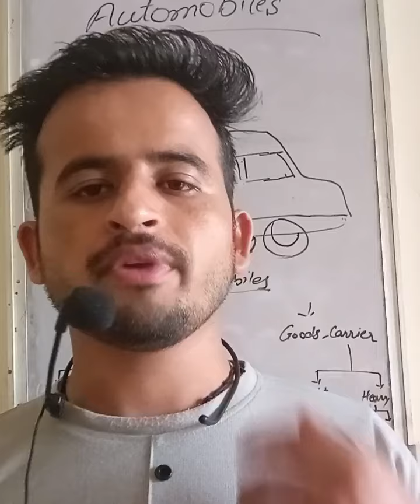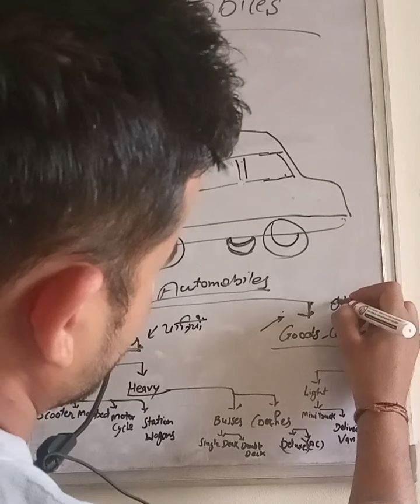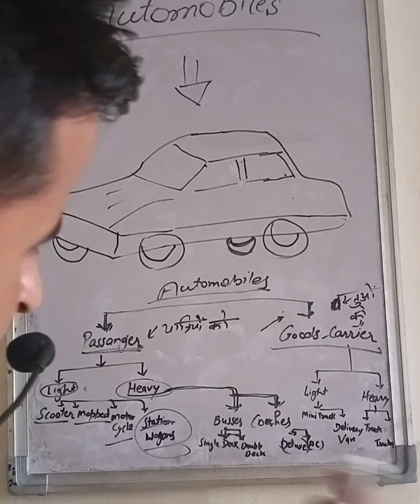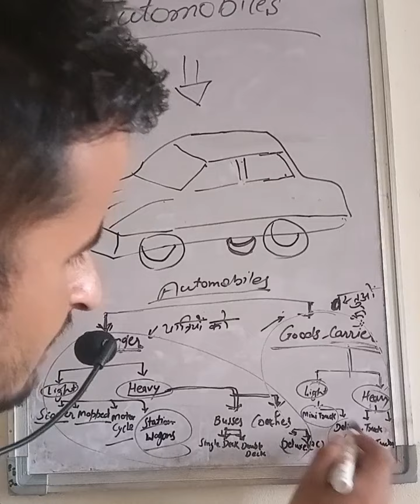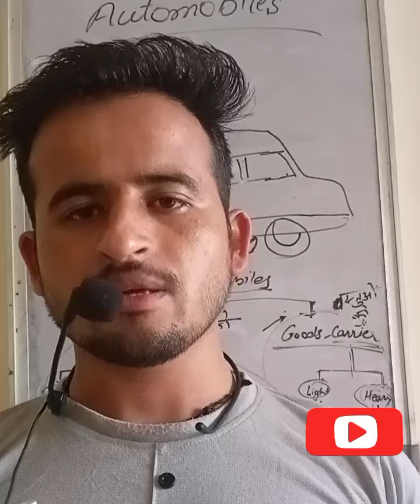Automobiles Definition and Classification ।।ऑटोमोबाइल का क्या अर्थ है??🤔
इस वीडियो में हम आपको Automobiles Definition and Classification ।।ऑटोमोबाइल का क्या अर्थ है??🤔
के बारे में बतायेंगे।
हम आशा करते हैँ कि हमारा कटेंट आपको पसंद आ रहा होगा।

सादर
Mechanism seekho

Limited period offer@199/-
(course-Hindi medium)